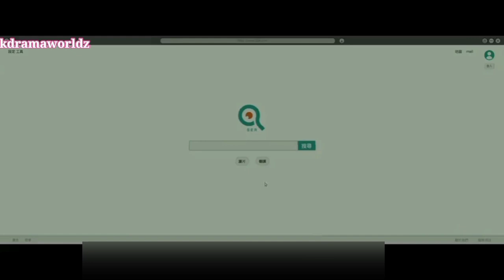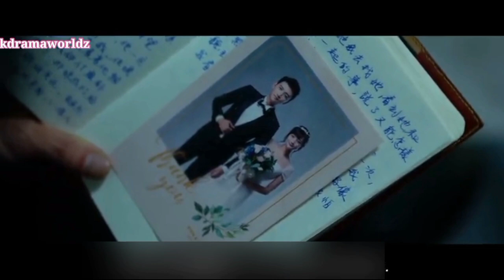🌟 More than blue 💞🌟explain in Hindi Episode-3 KandCream ❣️Netflix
🌟More than blue 💞🌟explain in Hindi Episode-2 KandCream ❣️Netflix
Say Hii guy's
Plot 👇
After connecting with K at a party, Cream moves in with him. They make a trip to the beach, but things don't go according to plan.
Plot 👇
After his father's death, K receives an unwelcome diagnosis and discovers the truth about Cream's past.
Genre💞👇
Romance
Emotional
Heartbreaking
Lovestory 💞
Cast🌟❣️👇
Gingle Wang
Fandy Fan
Ivy Shao
Wang Po-chieh
Figaro Tseng
Eleven Yao
Phoebe Yuan
Bai Run-yin
Tsai Jia-yin
Ma Nien-hsien
🌟All the Scripting, Vedio Editing, Voice over and final uploading is done by Preeti 🌟